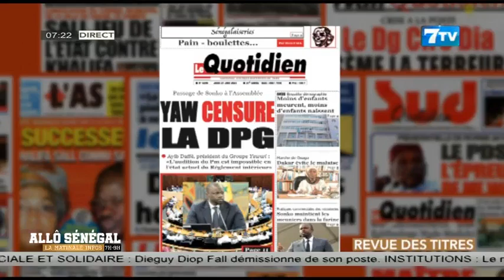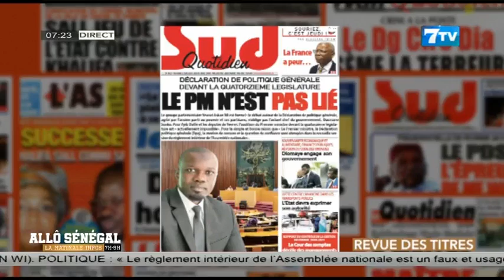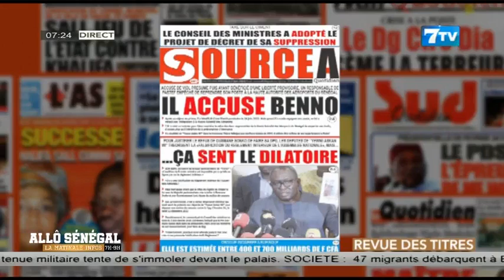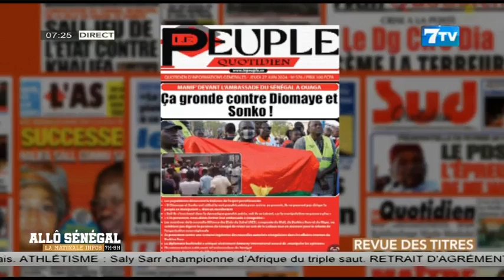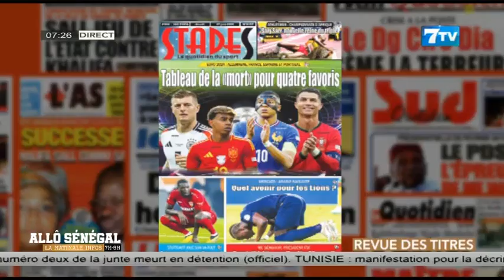🔴Allô Sénégal - La Matinale Infos du Jeudi 27 Juin 2024: La revue de Presse